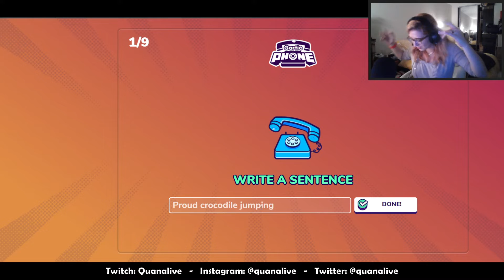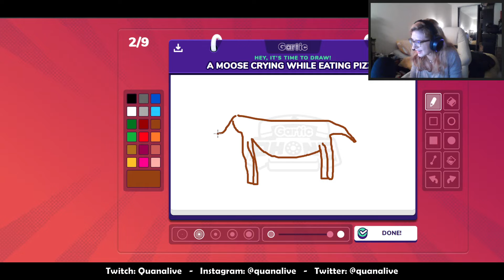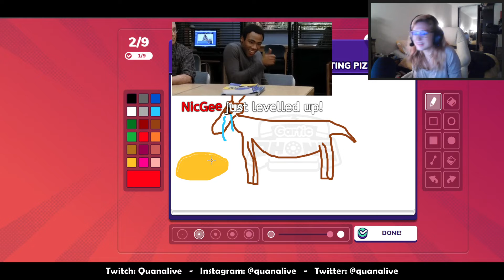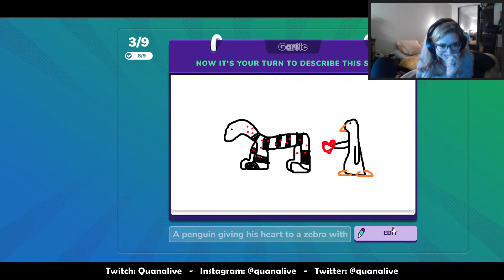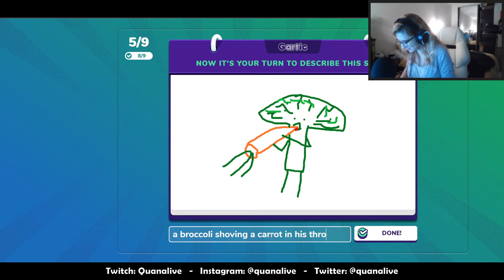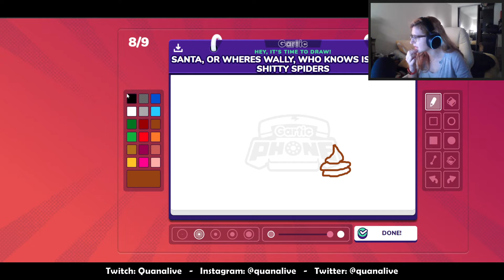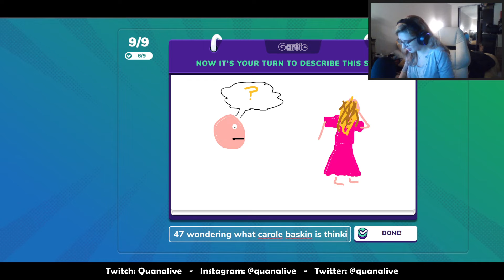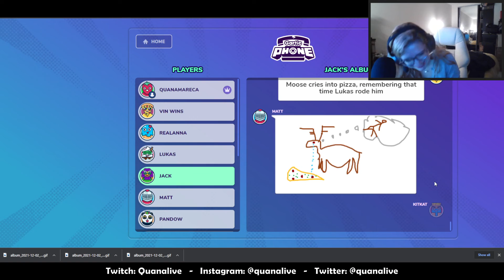MIND THE ZEBRA WITH CHICKEN POX - Gartic Phone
Back on Gartic Phone and this time we have a full team!